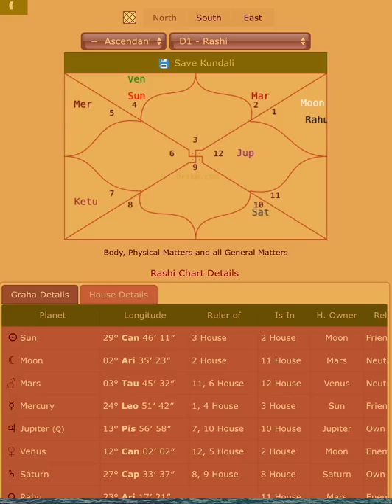Retrograde Saturn Aspecting Venus till August 31st 2022 - Life is beautiful after!